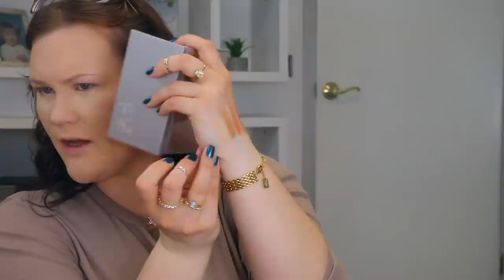NEW PUR COSMETICS CONCEALER, POWDER, FACE PALETTE AND MORE!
LOL OK SO THR LIGHTING WAS ALL OVER, BUT LETS TALK ABOUT THE NEW PUR- WHAT DO YOU GUYS THINK?!

OH, AND OF COURSE IF YOU HAVEN’T DONE SO YET PLEASE DON’T FORGET TO…

⬇️MAKEUP USED⬇️

PUR COSMETICS LIP TREATMENT

NYX MARSHMELLOW PRIMER

PUR PUSH UP 4-IN-1 SCULPTING CONCEALER (LN2)

CLINIQUE EVEN BETTER FOUNDATION (CN08 LINEN)

PUR COSMETICS 4-IN-1 LOOSE SETTING POWDER (TRANSLUCENT)

FENTY PRO FILTER SOFT MATTE FOUNDATION (150)

PUR COSMETICS 4-IN-1 FACE PALETTE (FAIR/LIGHT)

(MENTIONED) NO. 7 LIFT AND LUMINATE POWDER

ABH BROW WIZ (MEDIUM BROWN)

**BENEFIT GIMME BROW GEL (3.5)

IT COSMETICS YOUR SKIN BUT BETTER SETTING SPRAY

DIOR BACKSTAGE HIGHLIGHT PALETTE

CATRICE DEWY GLOW SETTING SPRAY

ELF HALO GLOW SETTING POWDER

PUR COSMETICS 4-IN-1 MASCARA WITH HEMP

COLOURPOP LIP LINER (BEEPER)

EM COSMETICS LIP CUSHION (FADED CLEMENTINE)

➡️OMG YOU GUYS! THERE’S NO CODE, BUT HERE’S MY LINK (I AM SERIOUSLY SO EXCITED, THEIR SKINCARE IS GREAT AND SO AFFORDABLE!)